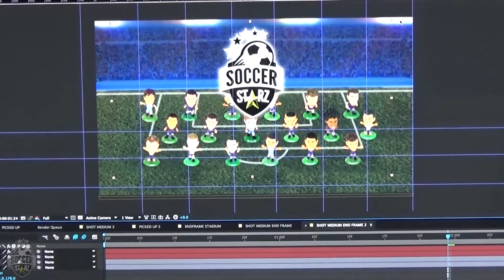SoccerStarz 2017 edition TV ad - Behind The Scenes